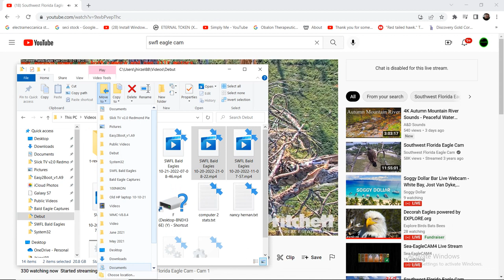SWFL Bald Eagles 10/21/2022 07:08